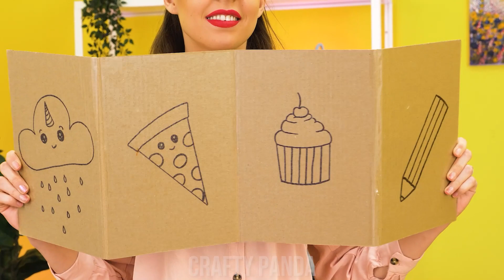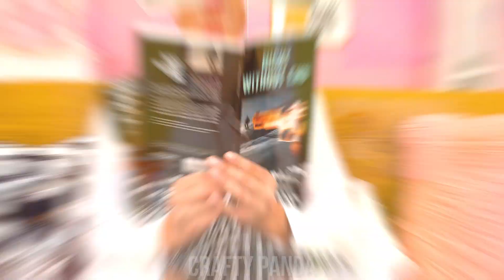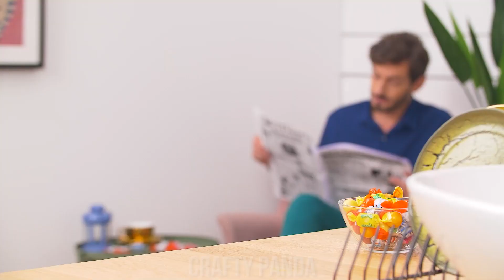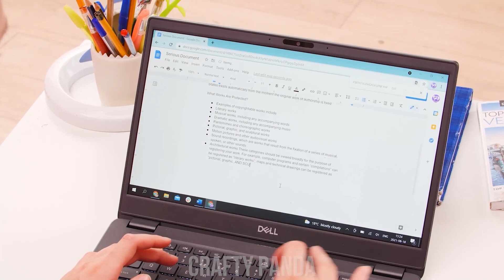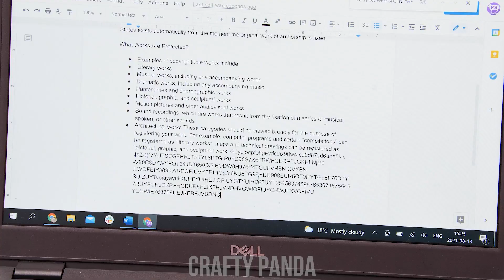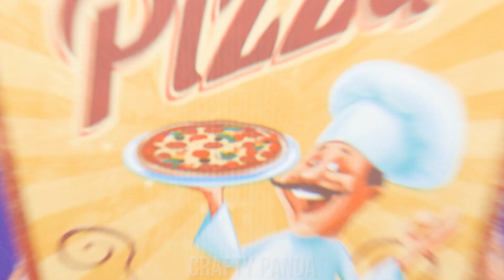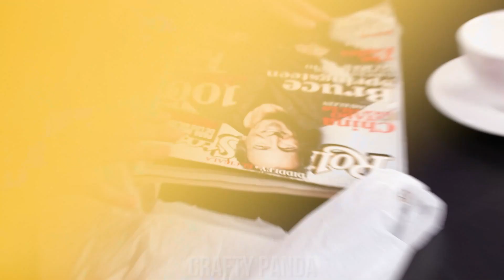HOW TO BE A COOL PARENT? Best Parenting Hacks by Crafty Panda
All dads and moms want to be the best parents that they can be! There’s always room for improvement, so we prepared the best parenting hacks just for you! With these smart tips and tricks you will become the coolest parent there is and have some funny parenting moments with your kids!